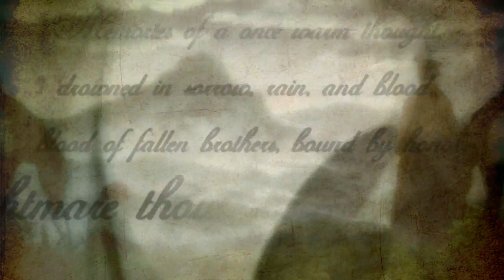[RR.HOL.FWS.WOB] Warrior's Story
So, first i wanna say happy bday to RJ, thats my nigga and i was late on this cuz my sister's bday is like 2 days after his so i was a little busy with my personal life and then i started to lose inspiration half way thru so i was being really lazy also there were some things i would've liked to have fixed but i refused to render again.lol.

This is my first full "kinda" amv in a while, actually i cut the song about 3 times to make it shorter due to laziness lol. i wanted to make this video somewhat like a book, or like a story was being told idk if i actually captured that or not. also alot of my inspiration came from Lance's "S.O.T.S." video which i will link so u guys can check it out. Well towards the end i really started to just get bored with this and pretty much was thinking of giving up at about 30 secs lol but i finished it so i hope u enjoy it.

anime and song information at the end of the video, i will list if asked.